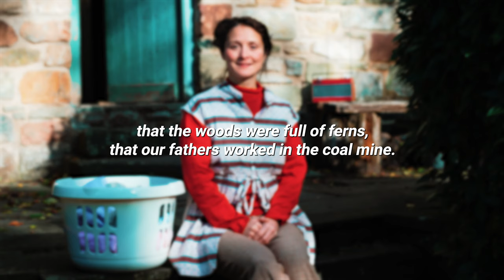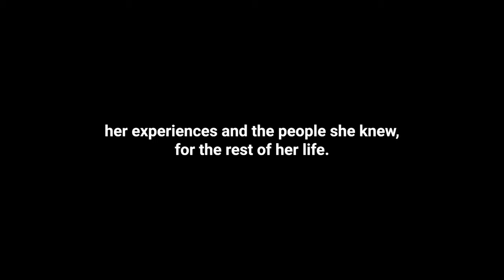Winifred Foley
Winifred Foley is about to hear her story of growing up in the Forest of Dean be broadcast on BBC Radio